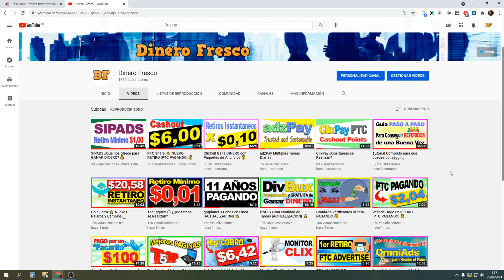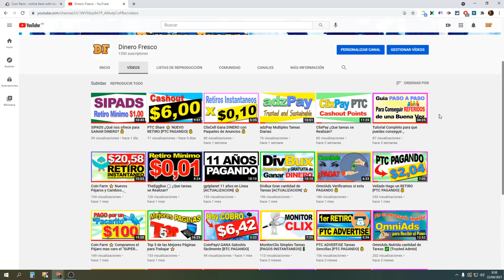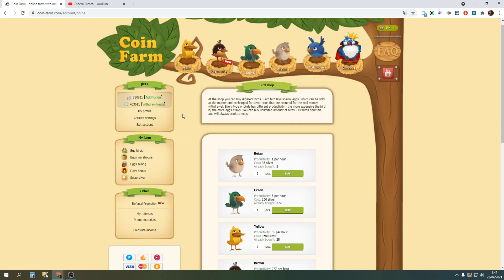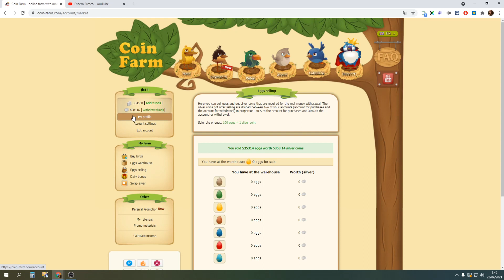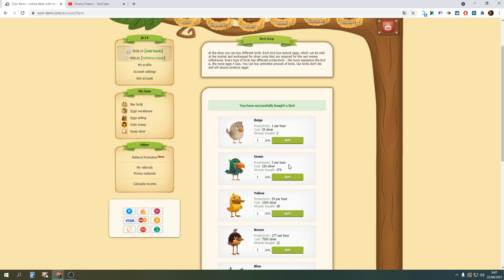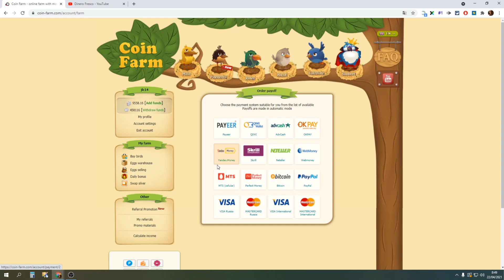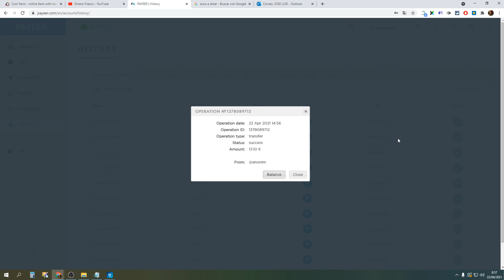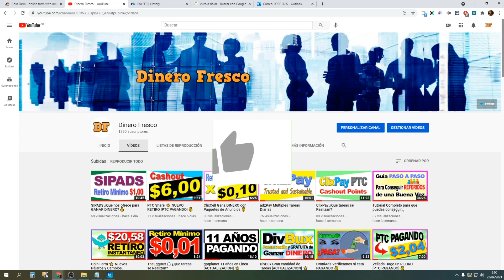Coin Farm ⭐ Cristales x Oro [ACTUALIZACION] 🦉